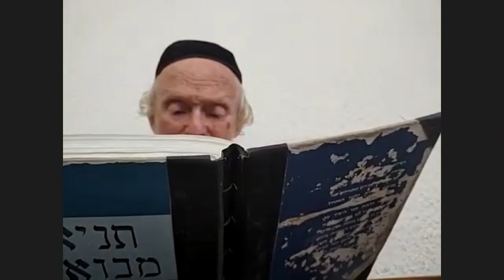אגרת הקודש סימן כ"ז חלק ה', הרב חיים שלום דייטש שנת תשפ"ג